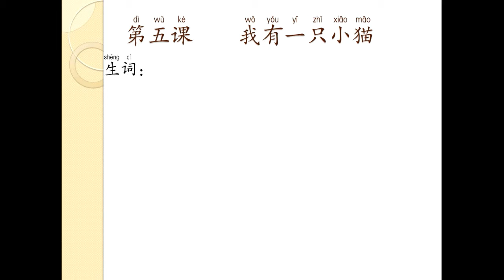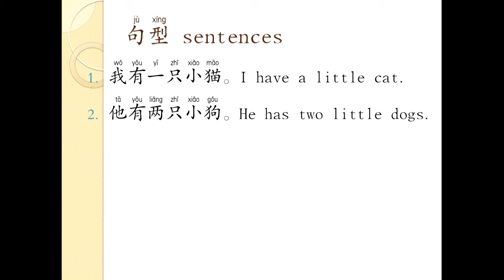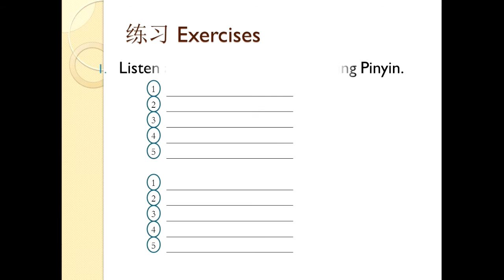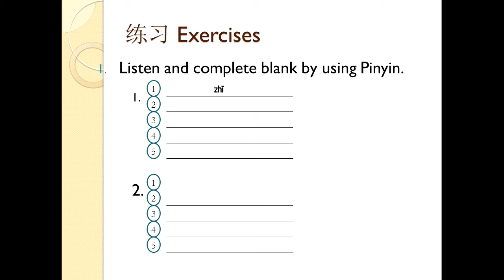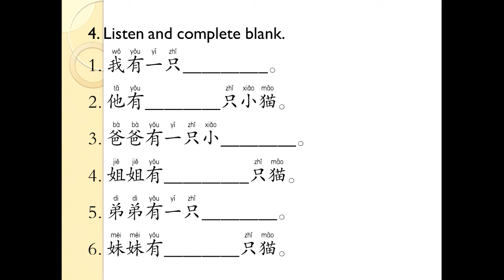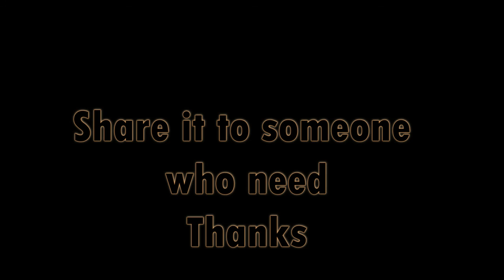Chinese Conversation Unit 5 - 我有一只小猫 - សន្ទនាភាសាចិន មេរៀនទី ៥​ ខ្ញុំមានកូនឆ្មាមួយក្បាល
1. កម្មវិធី ពេញចិត្ត ឬអត់? Like or Not? MyTV, Cambodia
2. កម្មវិធី មន្តស្នេហ៍សំនៀង, Monsne Somneang, CTN Cambodia
3. កម្មវិធី តន្រ្តីលើទឹក, Water Concert, Hang Meas HDTV Cambodia,
4. វគ្គ សុបិន្តក្លាយជាការពិត, Dream Come True, Caraboa Concert, SeaTV, TV Record
5. កម្មវិធី តន្រ្តីខារ៉ាបាវ Caraboa Concert, SeaTV Cambodia
6. កម្មវិធី The Style, Bayon TV Cambodia, TV Record,
7. កម្មវិធី កញ្ញាធ្លាក់ទឹក, Fun and Fall, MyTV Cambodia, TV Record
8. The Voice Cambodia Season 2, កម្មវិធី The Voice Cambodia រដូវកាលទី២, Hang Meas HDTV, Raksmey HangMeas HDTV, Cambodia.
9. Cambodia Idol កម្មវិធី Cambodia Idol
10. តន្ត្រីស្រាបៀ Blackcat, Blackcat Beer Concert, CTN Cambodia, Khmer TV Record.
11. តន្ត្រីស្រាបៀ AngKor Beer, AngKor Beer Concert, CTN, MyTV, HM HDTV,
12. BOOM Bayon TV, កម្មវិធីហ្គេមគ្រាប់បែក ទូរទស្សន៍បាយ័ន,
13. តន្ត្រីស្រាបៀ Expert, Expert Beer Concert, CTN Cambodia, TV Record.
14. តន្ត្រី Pocari Sweat, Pocari Sweat Concert, CNC Cambodia, TV Record.
15. តន្ត្រីពិសេស, Special Concert, HangMeas HDTV, TV Cambodia TV Record,
16. កម្មវិធី ព័ត៌មាន ហង្សមាស, ពេលព្រឹក, ពេលរសៀល, ពេលយប់, Hang Meas News, Morning, Afternoon, Evening, Night, ទូរទស្សន៍ហង្សមាស, HM HDTV, TV Channel Cambodia Record.
17. តន្ត្រីបាកាស, Baccaus Concert, CTN, MyTV, CNC, HM HDTV, TV Cambodia Record,
18. តន្ត្រី ខេអេភី ខនស៊ើត, KAP Concert, CTN, CNC, SeaTV, TV Cambodia Record,
19. កម្មវិធី ការណាត់ជួបដ៏អស្ចារ្យ, ទូរទស្សន៍ ភីអិនអិន, The DATE, PNN Cambodia, TV Khmer Record,
20. តន្ត្រីស្រាបៀ GanzBerg, GanzBerg Concert, MyTV Cambodia, TV Khmer Record.
21. កម្មវិធី ប្រដាល់ក្បាញ់គុណ បុរាណខ្មែរ, Khmer Boxing, MyTV, CNC, SeaTV, BayonTV, HM HDTV, CTN, TV3, TV Khmer Record.